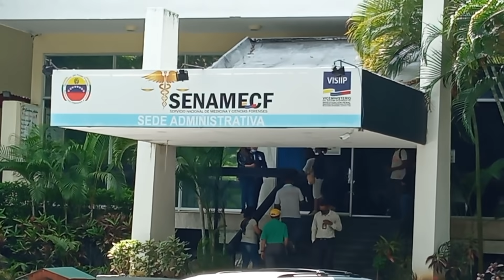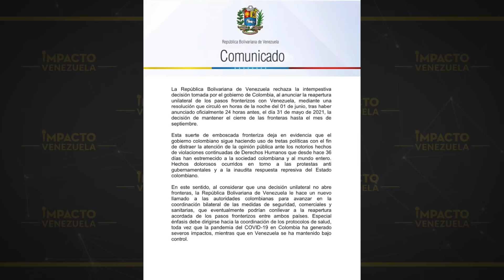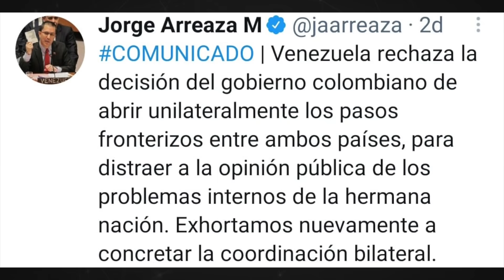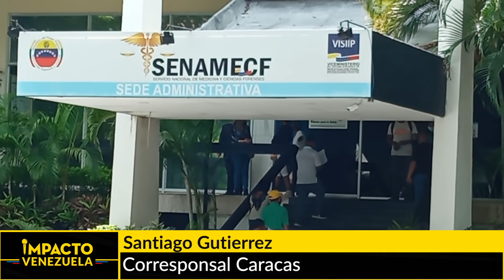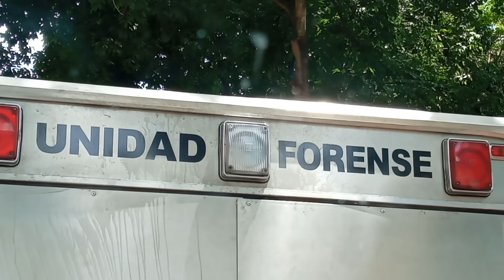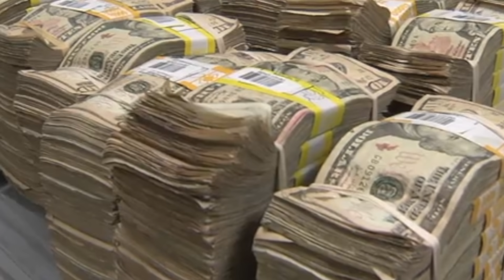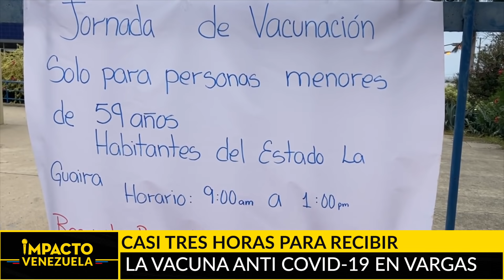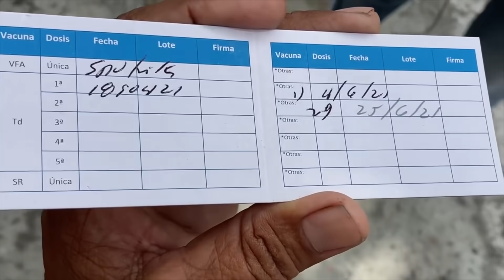¿MADURO A UN PASO DE LA CÁRCEL? Bajo la lupa de CPI | 🔴 NOTICIAS VENEZUELA HOY RESUMEN INFORMATIVO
Noticias Impacto Venezuela, con Jesús Albino.

Titulares:
* Cuenta regresiva... Llegada de nuevo fiscal a la Corte penal Internacional pone a temblar a Maduro.
* Negocio redondo… Conozca los silla taxis que operan entre Colombia y Venezuela.
* Espiral de violencia… El cadáver de un heladero fue hallado con golpes y disparos en el Junquito.
* Viacrucis por la vacuna… Reinan las colas y la desorganización en jornadas de inmunización.